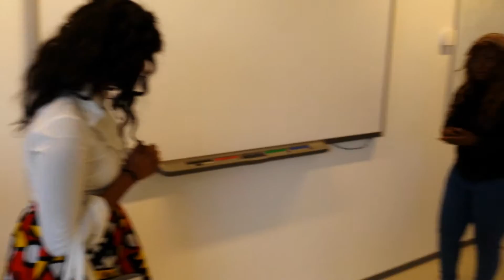Drama in the Classroom. Shoe shop